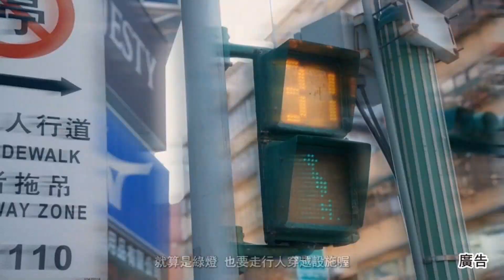世新新聞 全民反詐日「打詐嘉義 識詐+1 與神同行 守護+1」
112年5月6日 (六) 世新新聞

全民反詐日「打詐嘉義 識詐+1 與神同行 守護+1」

嘉義縣警察局積極整合「嘉義打詐隊」量能，包含縣府各局處以及轄內百工百業，以產官學跨界合作方式辦理各式反詐宣導活動外，更在全民反詐日結合所轄在地廟宇，由董事長等人於廟前廣場或適當位置共同宣誓全民反詐決心。